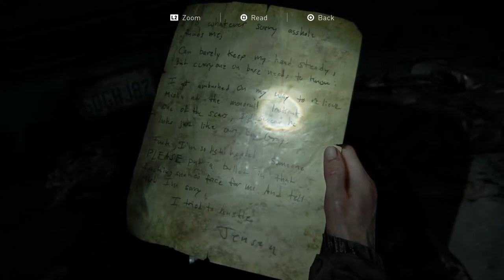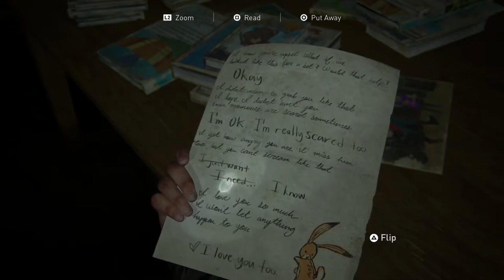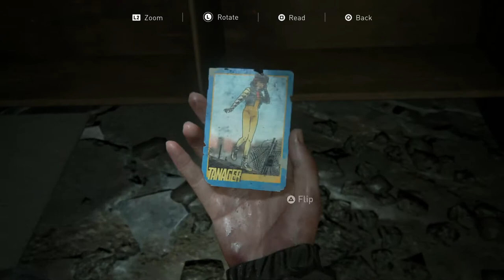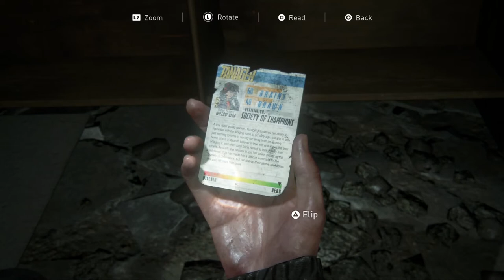The Last of Us 2 #26 We're on a boat - Chinstrap Chaps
What even is that referencing?  I forget.